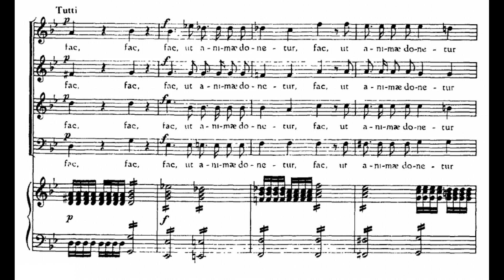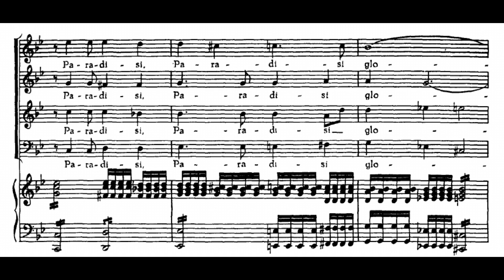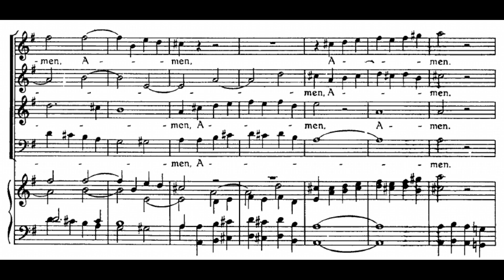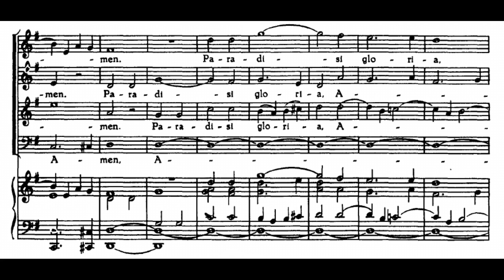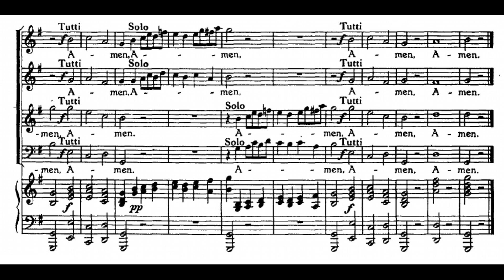Haydn: Stabat Mater - XIII. Quando corpus morietur - Paradisi gloria - Bernius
Joseph Haydn: Stabat Mater

XIII. Quando corpus morietur
XIV. Paradisi gloria

Sarah Wegener - soprano
Marie Henriette Reinhold - alto
Kammerchor Stuttgart
Hofkapelle Stuttgart (on period instruments)
Frieder Bernius